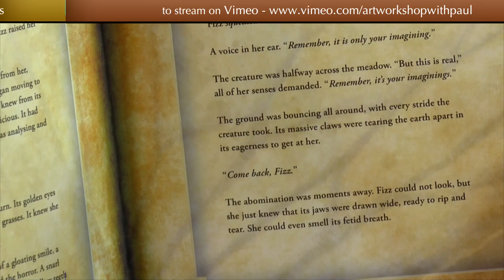STORY-BYTE No. 4 from Chapter Three of Video-Storybook ‘ Webstrand, the Tooth Gatherer’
STORY-BYTE No. 4 from Chapter Three of Nine-Episode, Video-Storybook ‘ Webstrand, the Tooth Gatherer’ from Paul Taggart’s Elphen Chronicles - available to stream from:-

“We all live in a world of scepticism, disbelief and doubt, but imagine instead, one filled with mystery and magic. This is no ‘wonderland’, but here wishes actually can come true in a way that you would hardly believe; a place where imagination is more precious than diamonds and diamonds are as common as sand.

It is within all our abilities to visit this far-distant land, but you will need good reason, for the journey is fraught with peril. Neither will you be the first, for many have sought the way. One such wayfarer was an Earthling by the name of Fizz, whose creative imagination and zest for life, leads her on a remarkable journey. A journey that was to change her life forever, on which, her guide is none other than the Elphen Swarm Leader, Webstrand.

We invite you to Watch & Listen along with me, as I personally read through the nine chapters of my unabridged, original chronicle, of this wondrous adventure, in which Fizz is taken by her new-found Elphen friends on a sometimes exciting, sometimes terrifying, voyage of discovery.

All accompanied by Liza’ Mulholland’s original Elphen Music, that wends its way through the good times and bad, the joy and horrors, the magical and imagined.

If, like Fizz, you also come to believe in Elphen and search carefully along a star’s path, you may find what appears to be a small glowing ember in the undergrowth; but be on your guard, for once you start the search, it can soon become a quest.

Next time you look up into the royal blue of an evening sky and spy a falling star, think of the Elphen. Somewhere, not so far away, they are gathering their numbers to follow that star until it reaches Earth; where, hidden in the undergrowth they will find their treasure - an Elphen Egg that has traversed the Starfields to reach its destination. You may well see them on their journey home, carrying their egg between them. Tiny specks against the night sky; only visible when they cross a bright star, or the face of a full moon.”

As always, this comes with best wishes from Eileen and myself, not to mention, Sunita and Liza and of course, our Elphen friends, Webstrand and Starfire.”

‘Paul Taggart’s Elphen Chronicles’ Treasure Chest - bearing riches in art, music, writings and creative crafts, with plenty more to come

+ Video-StoryBook conceived, directed, filmed, created, and produced by Eileen M. Tunnell (Paul Taggart Management and 'Paul Taggart's Elphen Chronicles' Project Director)
+ Print-StoryBook concept, design, creation and production by Sunita J. Gahir (Paul Taggart's Corporate and Publishing Design Director)
+ Original Music and Soundscape composed by Liza Mulholland ('Paul Taggart's Elphen Chronicles' Music Director)

Recording Musicians:-
Liza Mulholland (Piano, Accordion, Keyboard, Percussion)
Alasdair Taylor (Mandolin, Vocals)
Stephen Bull (Vocals)
Imke Henderson (Cello)
Bev Fraser (Brass & Wind)

Music Recorded by Stephen Bull (Recording & Sound Engineer) at Steve Bull Productions

'Webstrand, the Tooth Gatherer' from 'Paul Taggart's Elphen Chronicles' published by The Three Quills, Highlands of Scotland, UK